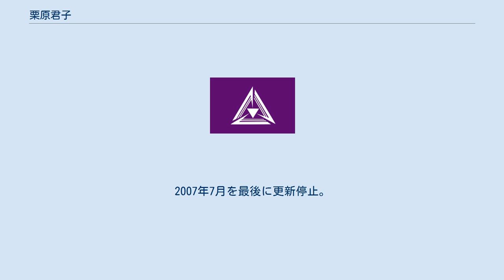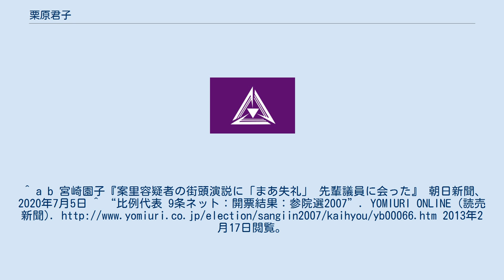栗原君子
栗原 君子（くりはら きみこ、1946年1月13日 - ）は、日本の市民運動家、政治家。
参議院議員（1期）、新社会党中央執行委員会委員長を歴任した。
 広島県出身。
安田女子高等学校卒業。
20代の頃は反核運動・平和運動に参加するかたわら、新聞や牛乳の配達および、地元名産の熊野筆づくりの内職に従事していた。
保育園増設を要望するための署名運動をきっかけに地方政治に関わるようになり、1975年4月から1992年まで、熊野町議会議員を5期務めた。
 1992年の第16回参議院議員通常選挙において、政治団体「護憲・ヒロシマの会」公認、日本社会党推薦で地元の広島県選挙区に立候補。
「連合の会」公認の現職議員らを破り初当選。
当選後は日本社会党に所属した。
非武装中立や自衛隊違憲論などの社会党の伝統的な政策を重視し、1993年に社会党が非自民・非共産連立政権への参加で自衛隊容認に転じたことを党内から批判した。
1994年の政治改革関連法案では、与党議員でありながら反対票を投じた。
 1995年、社会党の村山富市委員長が自民党・新党さきがけとの連立で内閣総理大臣に就任し、自衛隊合憲や日米安全保障条約の堅持を打ち出すと激しく反発した。
同党がこの方針を綱領とした新党への改組を検討すると、栗原は左派の矢田部理に同調して新党参加を拒否し、1996年1月、村山による社会民主党（社民党）結成に先立って、矢田部や同じ広島県出身の小森龍邦などとともに新社会党を結成した。
 栗原にとって新社会党への参加は政治信念に基づいた結果であったが、社会党時代に支援を受けた連合系労働組合が離反したのは大きな痛手となった。
1998年の第18回参議院議員通常選挙では新社会党の公認候補者として広島県選挙区から出馬したが落選。
この選挙では栗原とともに委員長の矢田部および山口哲夫も落選し、同党は国会における議席をすべて失った。
栗原は2001年の第19回参議院議員通常選挙でも同じく広島県選挙区から立候補し、ふたたび落選した。
 その後は市民運動に関わるかたわら、新社会党の副書記長、書記長、副委員長を経て、2005年に小森の後任として同党の第3代委員長に就任した。
同党初の女性委員長で、党勢の衰退に歯止めを掛ける役割を期待され、国会議席回復が厳しいなか、日本国憲法の擁護（護憲）や自衛隊の海外派遣反対などで社民党、日本共産党、各種市民団体などとの連携を模索した。
 2007年の第21回参議院議員通常選挙に際し、新社会党単独での参議院比例区における候補擁立が困難であったため、栗原は共産党や社民党に対し共同名簿団体設立を呼びかけ、その公認候補としての出馬を希望していた。
しかし、共産・社民両党とも比例区は単独で候補を擁立するよう動いており、新社会党との共同名簿作成を拒否したため、みどりのテーブル関係者などとともに確認団体「9条ネット」を立ち上げ、その比例区候補となることとなった。
7月29日投開票の結果、栗原自身の個人得票は17,884票、9条ネット全体の得票は273,745票に留まり、栗原を含め全員が落選した。
2011年7月に委員長を退任した。
 ^ a b 栗原きみ子の「変えるな9条!」 - 2007年の参院選出馬に際して開設されたブログ。
2007年7月を最後に更新停止。
^ a b 宮崎園子『案里容疑者の街頭演説に「まあ失礼」 先輩議員に会った』 朝日新聞、2020年7月5日 ^ “比例代表 9条ネット：開票結果：参院選2007”. YOMIURI ONLINE (読売新聞). 2013年2月17日閲覧。